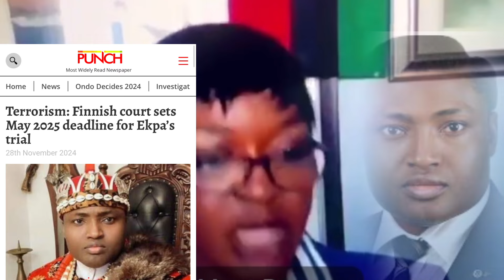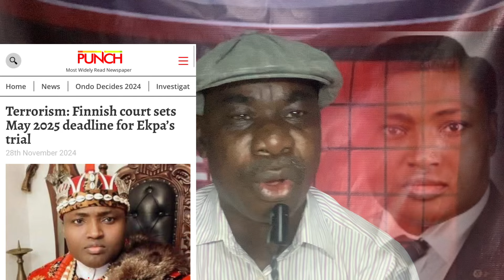NGOZI RAISE ALARM OVER SIMON EKPA ASKED BIAFRANS TO WRITE FINLAND AS EKPA APPEAR IN COURT MAY 2025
Ngozi Orabueze raised alarm over the safety of Nnamdi Kanu